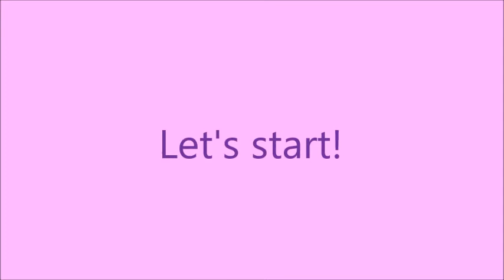Let's Craft: "Supernatural" - First Blade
Welcome to another prop crafting video, this week we're making the First Blade from Supernatural.

This project was bae's bday wish, so I wanted to make it extra nice despite the general material shortage due to the *Panda Express*. But as long as we can find creative ways to solve our little crafting problems, all is well.
I do very much miss my fave craft store, though T__T

The main challenge of this build was the texture and color. I chose to work with spackle to create a more even surface with minimal ridges. It had the added bonus of drying very white and taking on the several washes of color very well. This created the perfect mix of colors for aged bone.
In the very end, I added a fine mist of spray varnish off camera to seal the paint, if you're just using the knife as a display piece, you can skip this step.

The only problem I encountered while building was that the knife bent while drying. I tried to work only on one side and then let it dry flat on the table, but as the bones took shape, this wasn't possible anymore. So after much fussing and pushing things around on the table, I put a clamp on the handle. My clamps are very heavy (they were cheap at the supermarket lol), so I could put the clamp flat on the table and use it to dangle the knife from the edge vertically. Because the handle would get wrapped up, I didn't need to work on it a lot and could always use it to place the clamp.
You can probably accomplish the same when you wrap a bit of twine or clothesline around the handle to hang the knife, or use a pair of kitchen tongs held on the table by something heavy.

All in all I had quite a bit of fun figuring out how to best fashion the bone-look and I especially liked that the two sides could look different from each other. That's always more fun than making two identical sides.
:D See you again next week for more creative content.

As always, here's a list of all the things you need to recreate the project.
The links are available for US and Germany, so pls click accordingly!

materials:
grey board 2mm (US DE
cardboard clay (I have a separate video for this on the channel!)
craft cardboard (around 300 gsm, color of choice, black would be easiest)
PVA glue (US DE
(white) spackle
acrylic paints (US DE
hot glue
matte acrylic varnish (optional to add after everything is done)

tools:
craft knife (US DE
scissors
pens or pencils of choice
hand file or dremel (cheapest option is using a file for acrylic nails)
plastic tools for shaping the clay (wood works too but can't be cleaned and re-used!)
sandpaper (optional but helpful)
hot glue gun (US DE
paint brushes